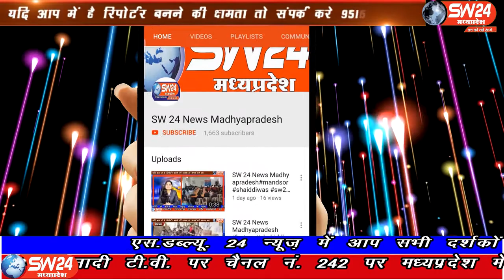SW 24 News Madhyapradesh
टीकमगढ़ जिले के एक निज निवास पर मध्य प्रदेश अनुसूचित जनजाति एवं पिछड़ा वर्ग कांग्रेस पार्टी की पदाधिकारी कार्यकर्ताओं ने एक बैठक का आयोजन किया। टीकमगढ़ से मनोज खरे की रिपोर्ट